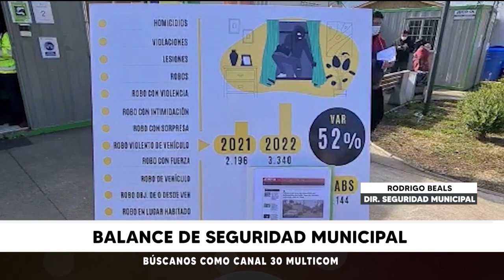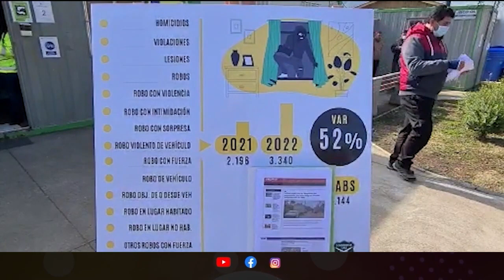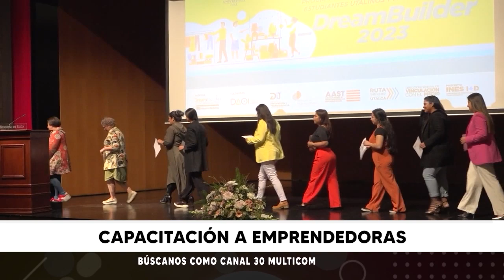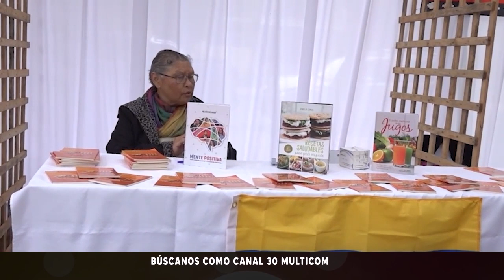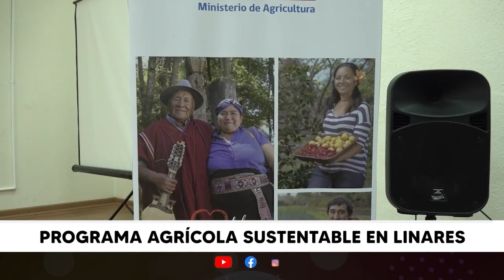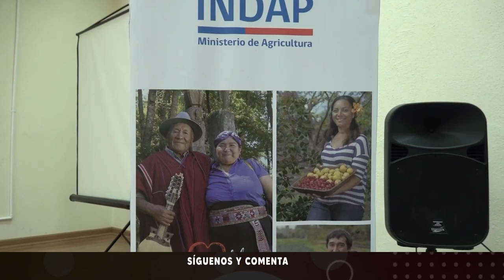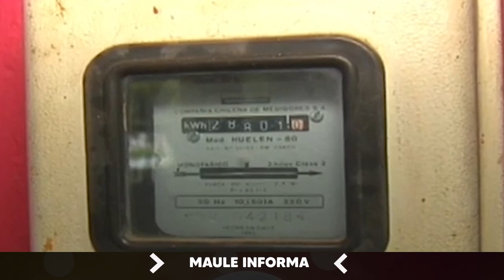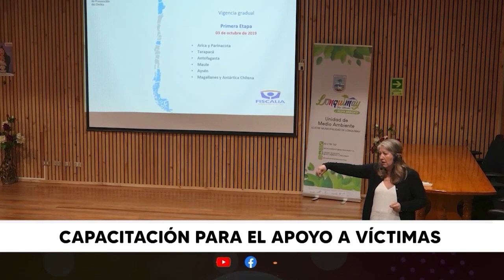MAULE INFORMA | Viernes 10 de Noviembre 2023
Te invitamos a revisar la edición central de nuestro noticiero MAULE INFORMA del día viernes 10 de noviembre.